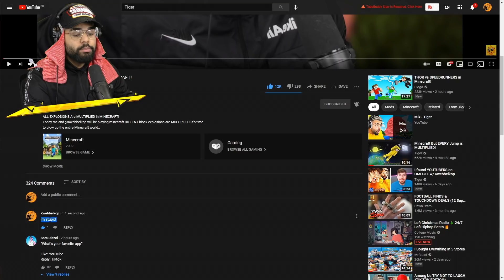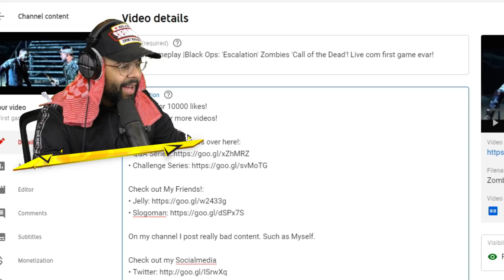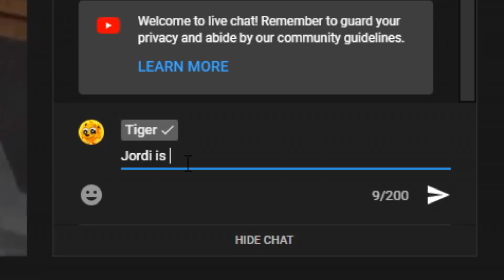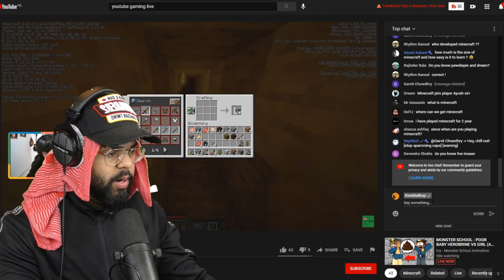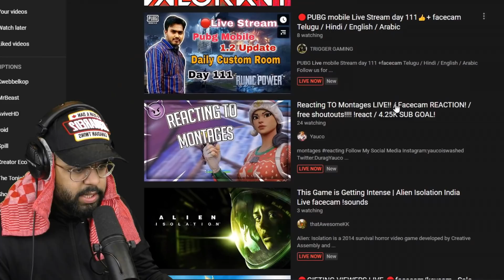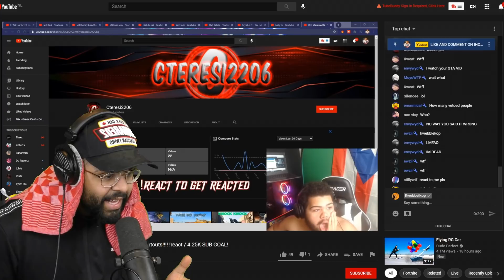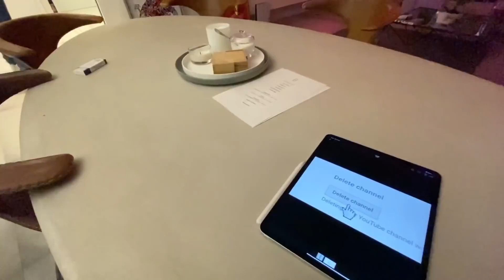I hacked KWEBBELKOP‘s YouTube Channel!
Guys, today I hacked @Kwebbelkop YouTube channel and surprised a bunch of fans using his account!